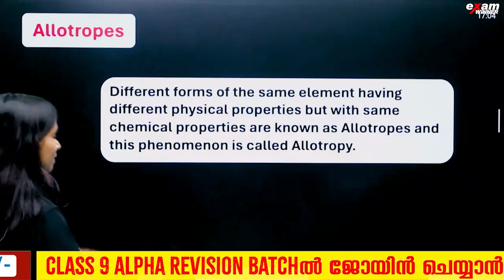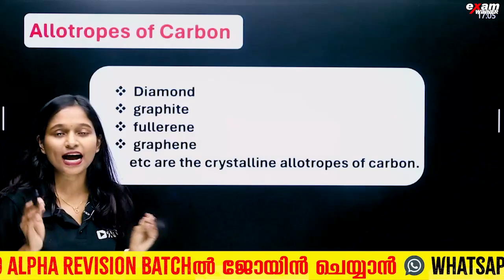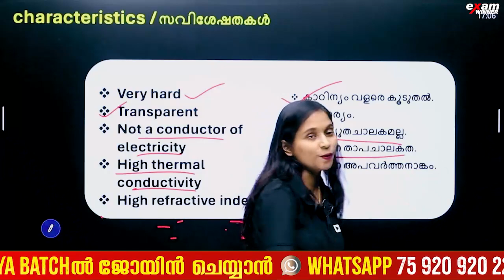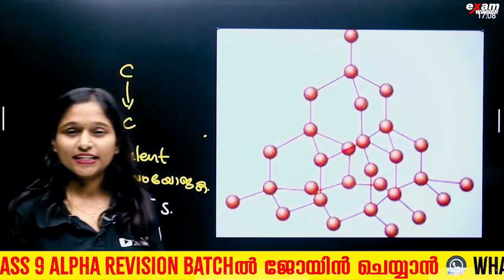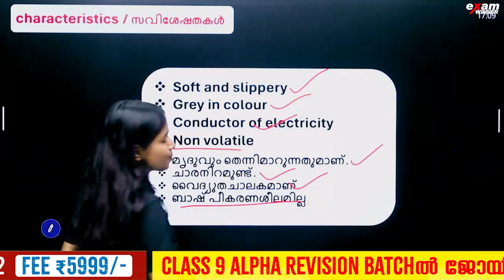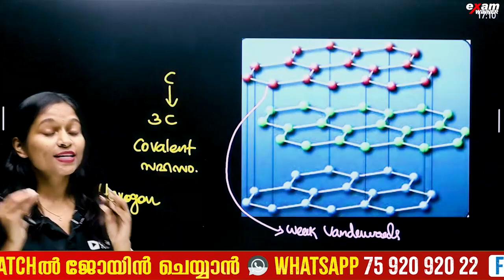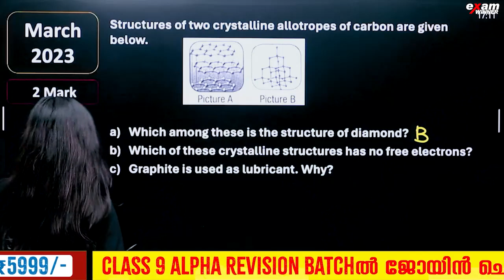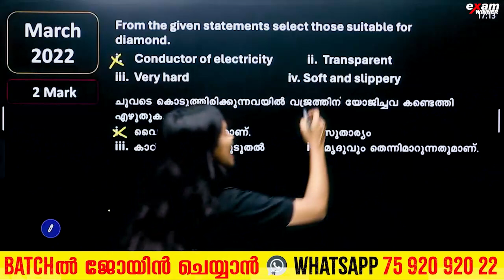Class 9 Chemistry | 5 Mark Sure Question | The World of Carbon | കാർബണിന്റെ ലോകം | Exam Winner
💥To Join SSLC Lakshya  Batch & Class 9 Alpha Revision classes 💥